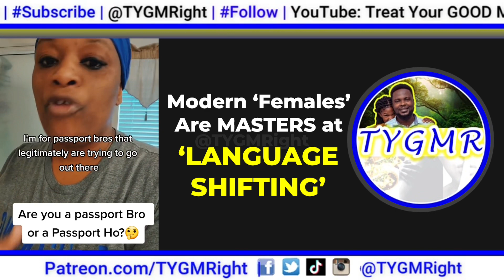Another Modern ‘Female’ Trying to SHAME Passport Bros (#1)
NOW AVAILABLE: TYGMRight merch!

Always remember the TYGMRight official motto: "It's a game of percentages™."